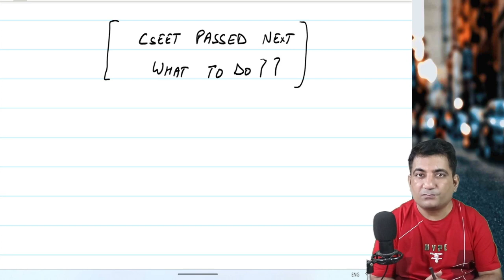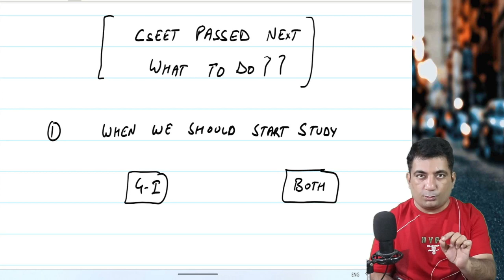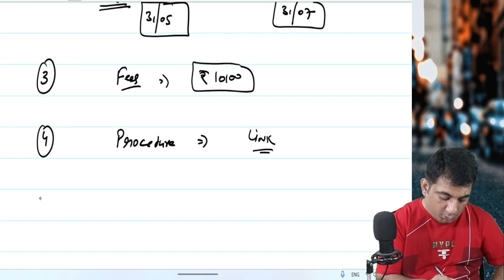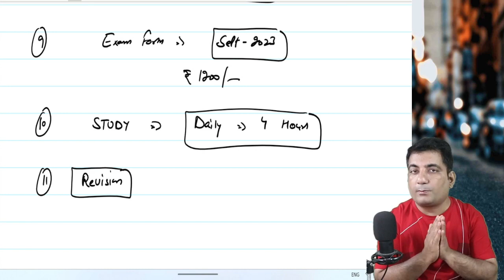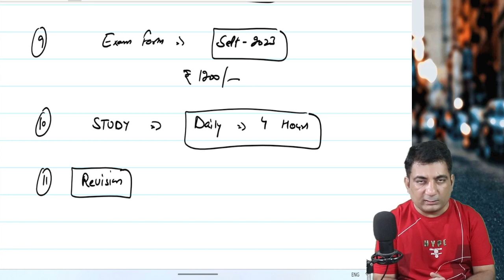CSEET Passed Next What to do now ?? Complete Details for CS Executive December 2023 exams